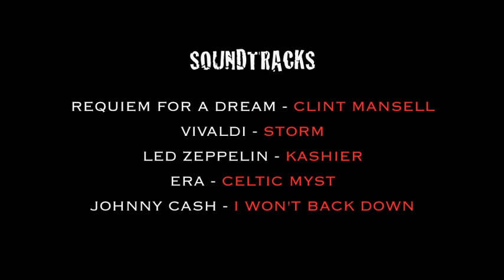Arte en Ecuador presenta al Pintor ARIEL DAWI - Mastro Pintor Argentino - Ecuatoriano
Un video reportaje gratis en Youtube - Cortesía de SISCOMSEG (Sistemas de Comunicación y Seguridad) Ecuador

Entrevista a Ariel Dawi (Pintor Argentino - Ecuatoriano)